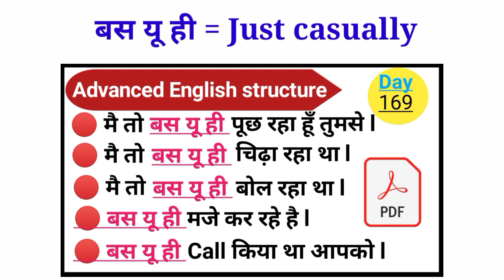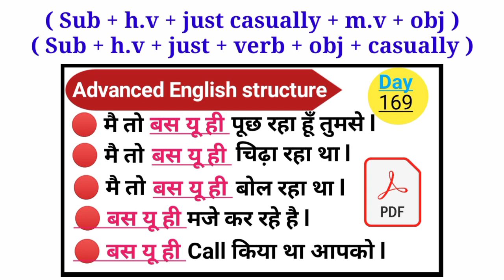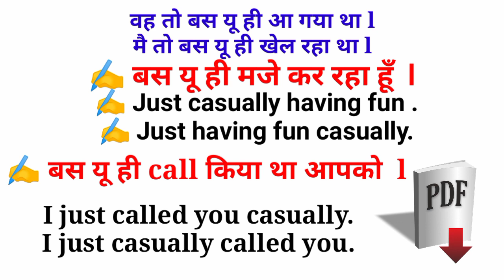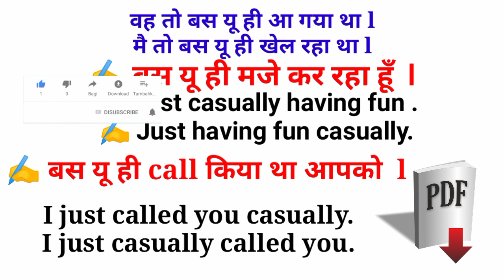बस यू ही का English | English Speaking Practice | Advance English structure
Listening english,
Speaking english,
English conversation,
Spoken classes,

English Speaking Practice | English Speaking Practice for Kids

10 daily use Smart English words with meaning,
10 new English words you should start using in 2021,

Newspaper vocabulary,
Vocabulary practice,

English practice with

Use of Would | Would in English Speaking | Would used in English | English Speaking Practice